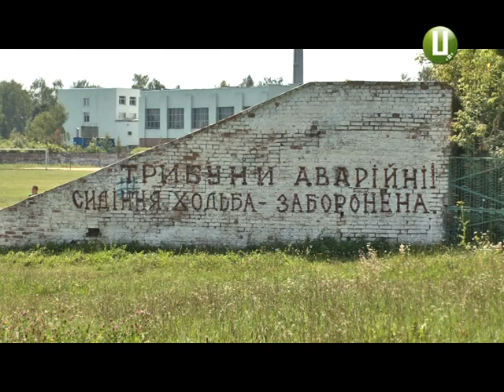Спортсменам Деражні ніде тренуватися та проводити змагання стадіон в аварійному стані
Спортсмени Деражнянської дитячо-юнацької спортивної школи відділень футболу і пляжного волейболу тренуються та змагаються на аварійному стадіоні. Де не має бути й глядачів: на трибуни вхід заборонений.